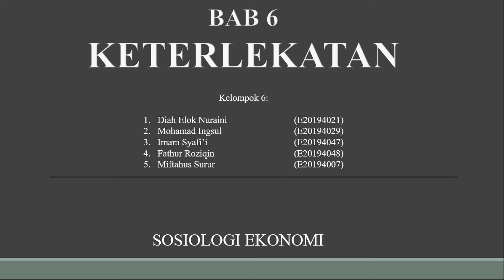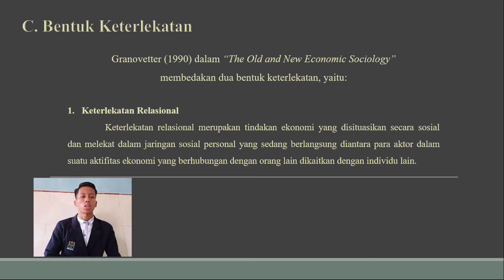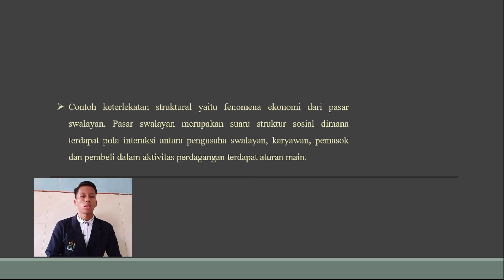Bentuk Keterlekatan/ Part 3/ Mohamad Ingsul/ E20194029/ MZW/ Kel-6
Nama : Mohamad Ingsul
NIM    : E20194029
Prodi  : Manajemen Zakat dan Wakaf

Granovetter (1990) dalam “The Old and New Economic Sociology” membedakan dua bentuk keterlekatan, yaitu:
1. Keterlekatan relasional
2. Keterlekatan struktural